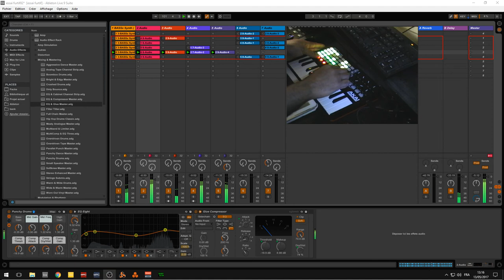abc du beatmaking" ableton live session #29 avec apckey 25 "